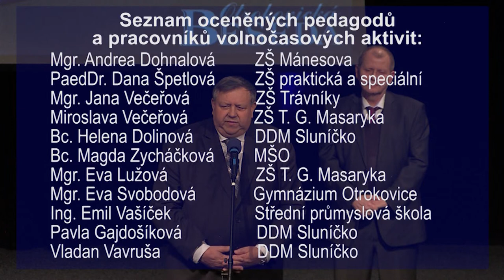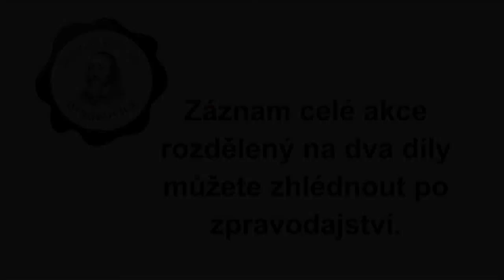Zpravodajství 29. 3. 2016